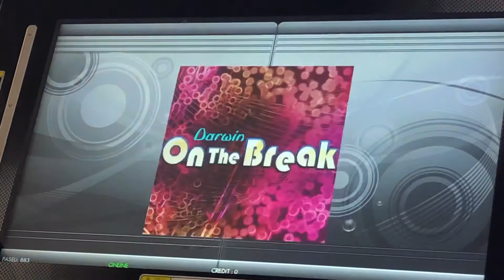【DDR A20】On The Break【DIFFICULT】